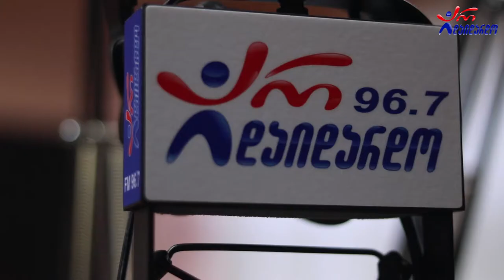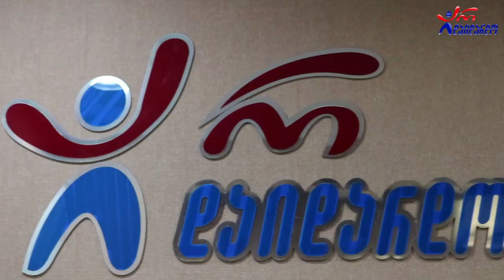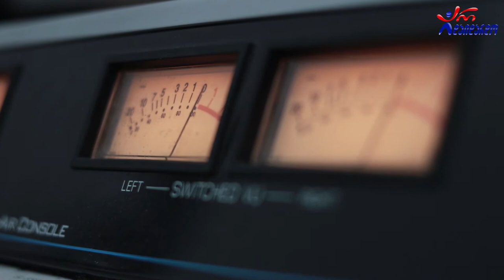გია ფეიქრიშვლი. გადაცემა "რადიო დუეტი". 25.06.2021. ვიდეო კოლაჟი / Gia Feiqrishvili. "Radio Dueti"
2021 წ.  25 ივნისი
☛ პარასკევი - 17:00. გადაცემა "რადიო დუეტი თაკოსთან ერთად". სტუმრად გია ფეიქრიშვილი. ვიდეო კოლაჟი